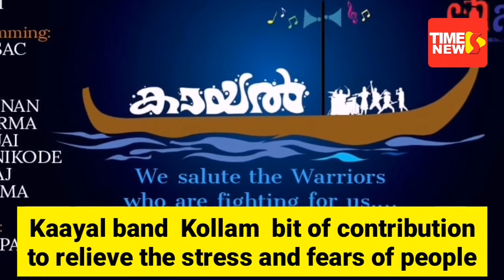Kayal band relieve humans in Covid19 pandemic